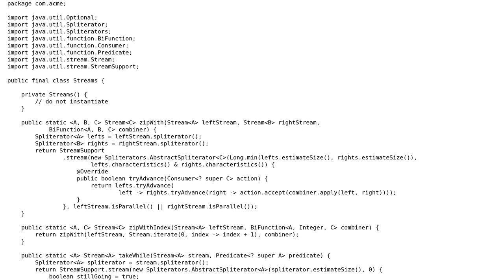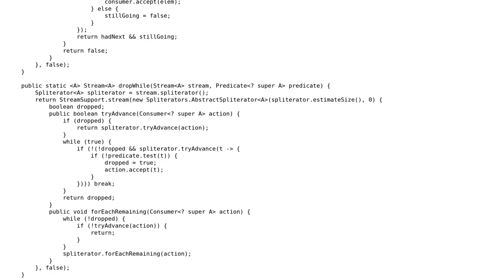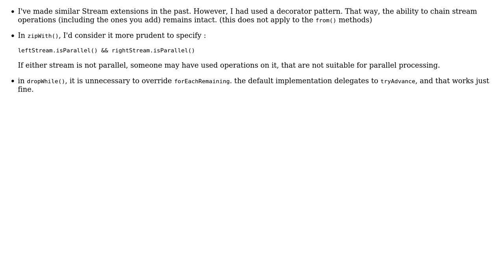Code Review: Stream helper class for Java 8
With thanks & praise to God, and with thanks to the many people who have made this project possible! You are responsible for your own actions.